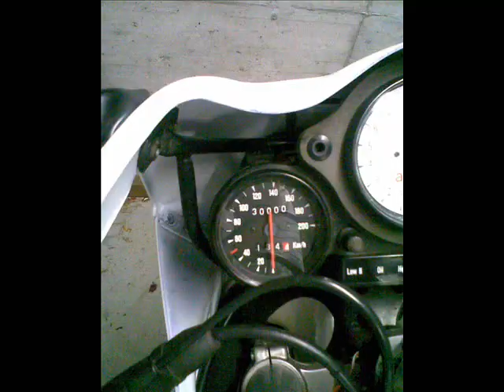Aprilia AF1 rebirth in white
my brand new white aprilia ;)